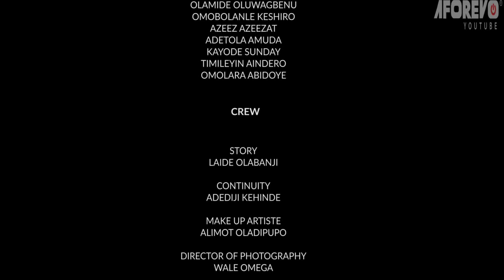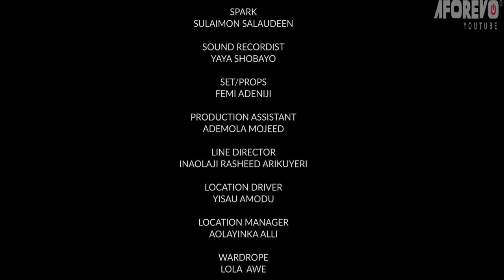ITALAWA | Wale Akorede (Okunnu) | An African Yoruba Movie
Starring: Wale Akorede (Okunnu), Wale Elesho, Muyiwa Adegoke (Londoner)...